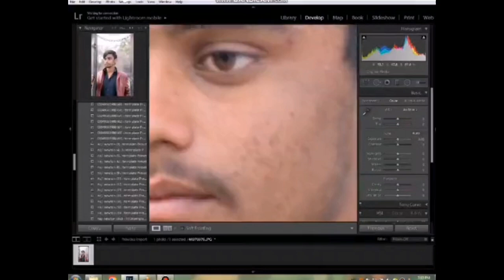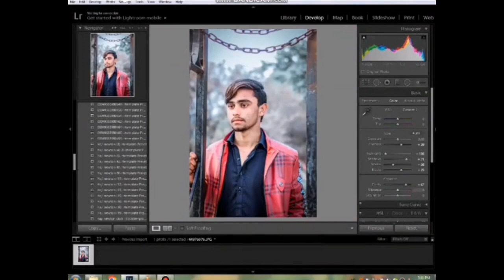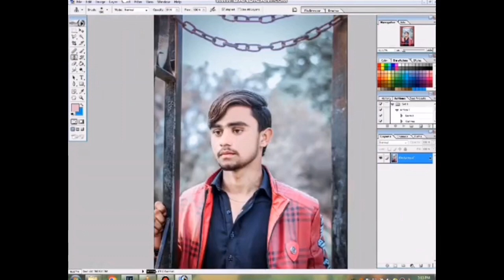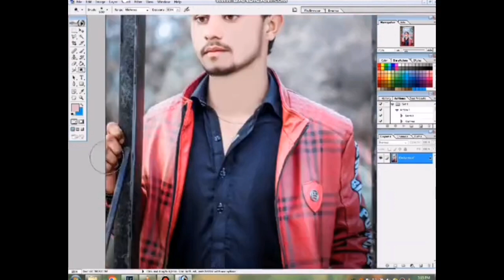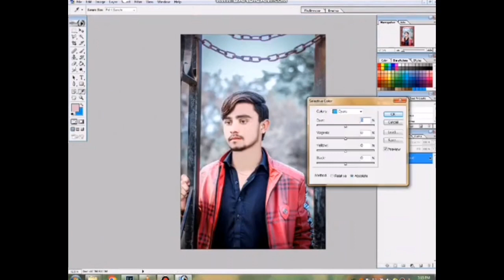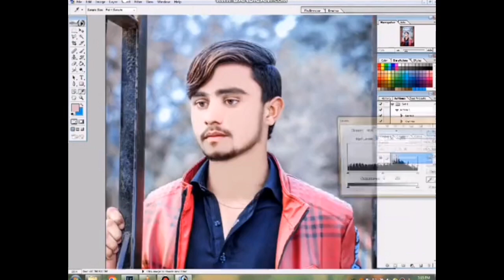Tutorial On How To Edit Artwork Editing Change Photo Background In Adobe Photoshop cc a380f part 18